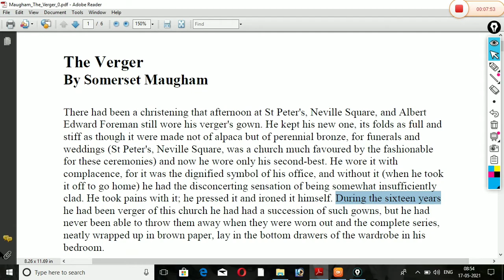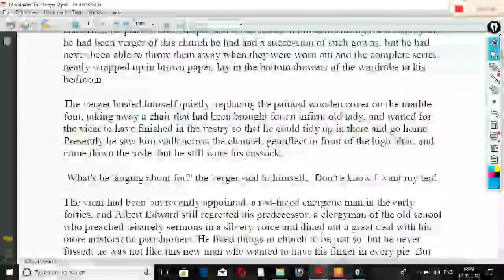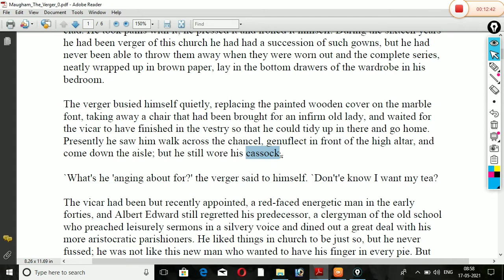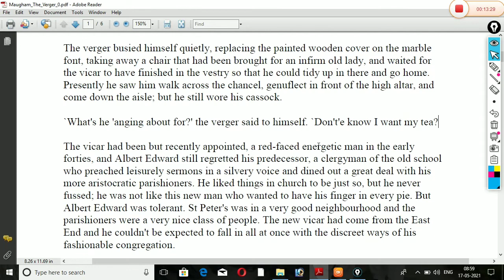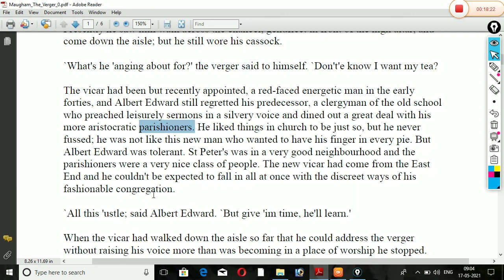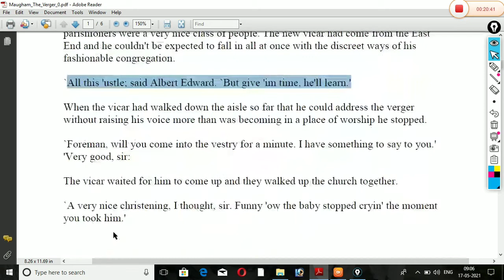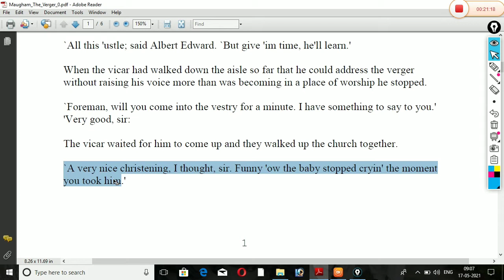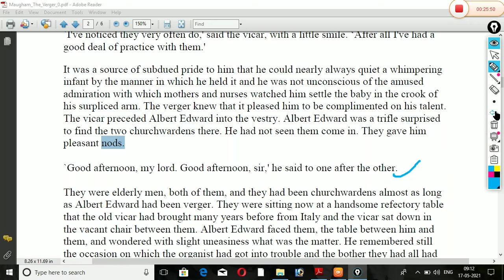The Verger | Alt. English | HS II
This video explains the short story 'The Verger' in both the medium.